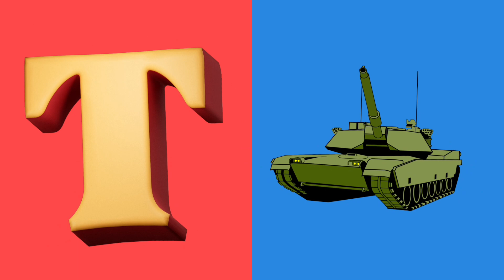ABC song| Alphabet song| phonic sound#abcdsong nurseryrhymes yums tv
ABC song| Alphabet song| phonic sound#abcdsong yums tv

letter of the alphabet
yummy alphabet
ABC phonics with animals
ABC fruit song
a fir apple
b fir ball
a se anar
phonic song fir toddlers
123 numbers| ginti
shapes name with example
matching game alphabet
abcd, abcde, a for apple , b for ball, c for cat
ABC phonic song with sound
ABCD for children
teach to write 'G'
A is for aloha
Learn alphabet sound A to z
Learn phonics
counting to 100
the ABC song + phonic song
English alphabet
abc , abcd, alphabet
fruit abc song
game abc
letter a sound
phonics
sound abc
animals abc
bob the train abc
chu chu tv english
aayu and pihu show new episode
123
abc fruit song
abc song numbers
abc song short
abc song tv
abc sound
abc-song
abcd sound